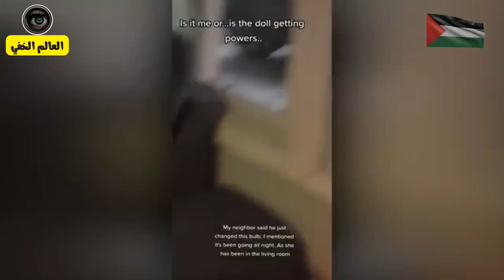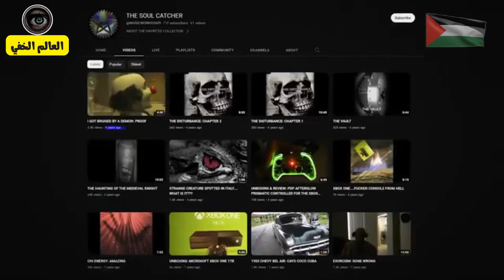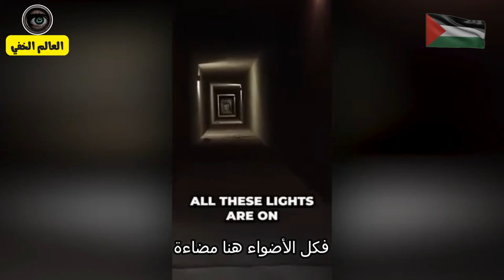مقاطع فيديو مرعبة صورتها كاميرات المراقبة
لعشاق مقاطع الرعب الحقيقيه شاهد الجن الذى ظهر يطير بالهواء قبل وقوع حادثه مأساوية وكأنك تشاهد فيلم رعب الدمية المرعبة التى تسمى أنابيل والتى على هيئة قرد وسر الغرف الخلفيه الباك رووم الغامضه وهل هى أسطوره أم حقيقه .والكثير.
ولا تنسى الإشتراك فى القناه ❤ وتفعيل الجرس 🔔ليصلك كل مرعب أولاً بأول 😱
وإذا أعجبك الفيديو لاتنسى الإعجاب بة 👍 ومشاركته أصدقائكم ✌
لكم منى أجمل تحية 💐